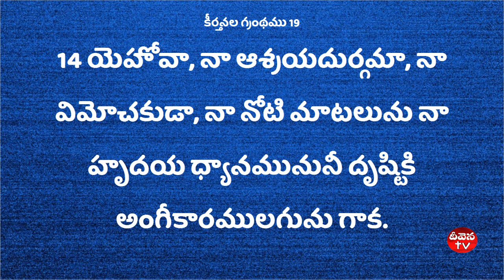Deevena Sandesalu \\ pastor Yona Garu 3oct19